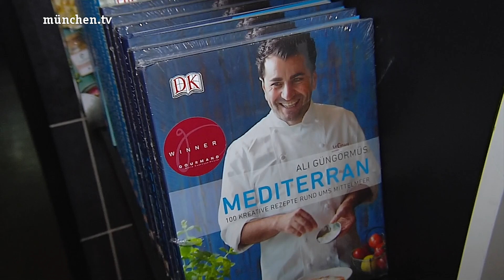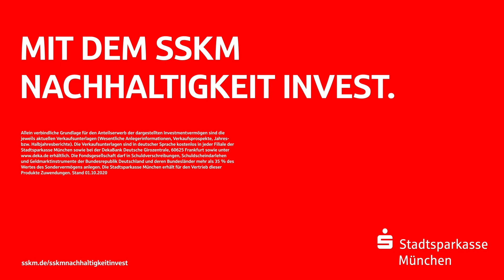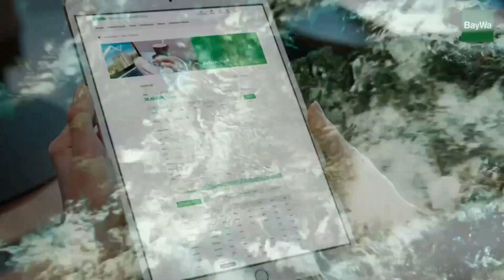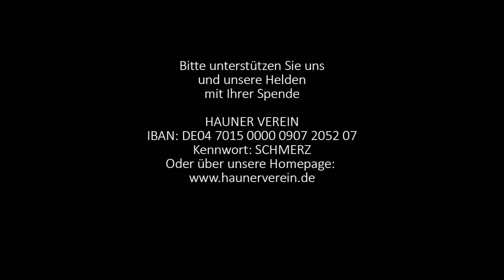Lejeune vom Samstag, 18. Dezember 2021.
Sendung vom Samstag, 18. Dezember 2021.